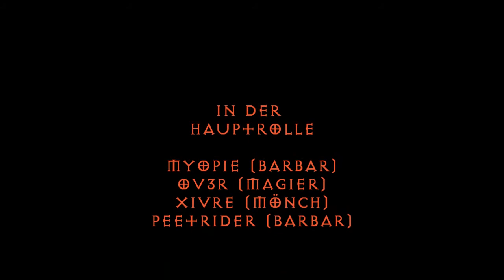Diablo 3 Akt 3 Inferno Lets Test 1.0.4 (Teil 3/4)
Hier teste ich mit Freunden den neuen Patch 1.0.4 ausgiebig.
Wir spielen Akt III Inferno komplett durch und staunen, lachen, schimpfen und diskutieren über die zahlreichen Änderungen.
Schau selbst!